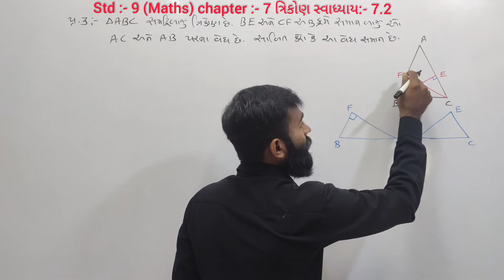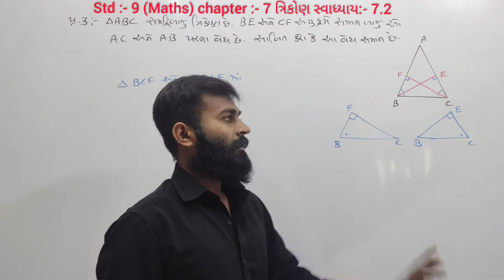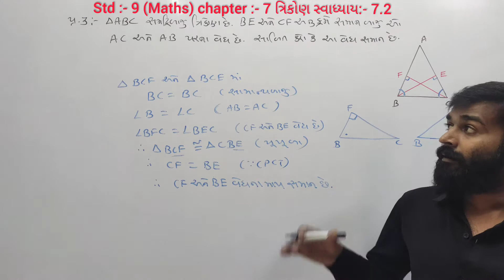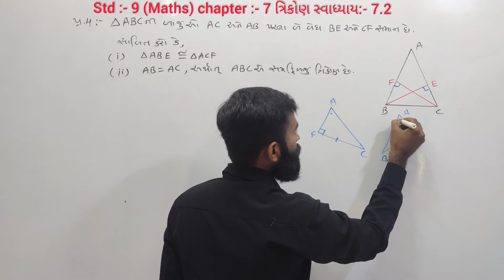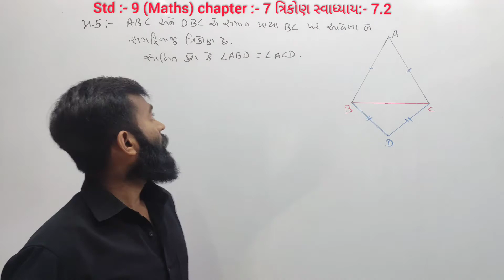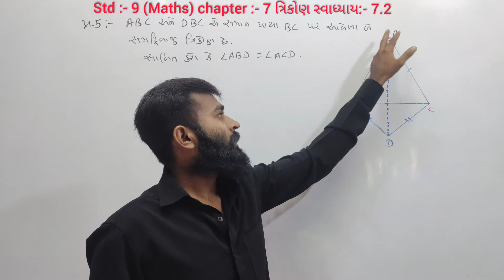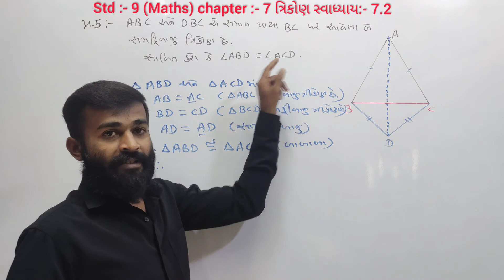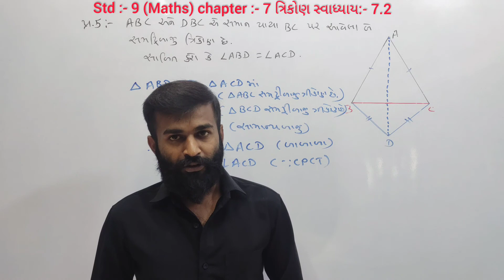Std 9 TRIANGLE | Maths | Chapter-7 | NCERT | By Amit Vaghasiya | Part-6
👉ધો.9 નું ગણિત NCERT અભ્યાસક્રમ પ્રમાણે પ્રકરણ :- 7 (ત્રિકોણ) /  સ્વાધ્યાય :- 7.2 / Part : 6

👉 સ્વાધ્યાય :- 7.2

👉 પ્રશ્ન 3. ∆ABC સમદ્વિબાજુ ત્રિકોણ છે . BE અને CF એ અનુક્રમે સમાન બાજુઓ AC અને AB પર વેધ છે.  સાબિત કરો કે આ વેધ સમાન છે .

👉પ્રશ્ન 4. ∆ABC ની બાજુઓ AC અને AB પરના બે વેધ BE અને CF સમાન છે. સાબિત કરો કે , ( i )  ∆ABE ≌ ∆ACF ( ii ) AB = AC , અર્થાત્ ∆ABC એ સમદ્વિબાજુ ત્રિકોણ છે.

👉પ્રશ્ન 5. ABC અને DBC એ સમાન પાયા BC પર આવેલા બે સમદ્વિબાજુ ત્રિકોણ છે. સાબિત કરો કે ∠ABD = ∠ACD.